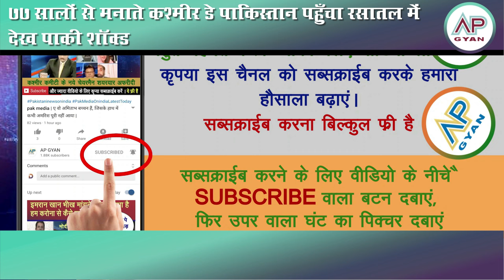Aaj 75 saalo se Kashmir Black Day manate aa rahe Pak ke munh pe maara joota pak media